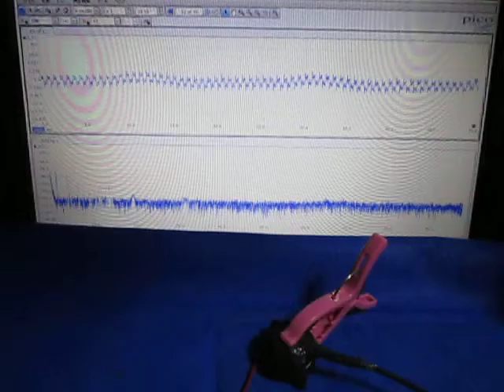超音波に関する基礎実験 （超音波システム研究所 ultrasonic-labo）